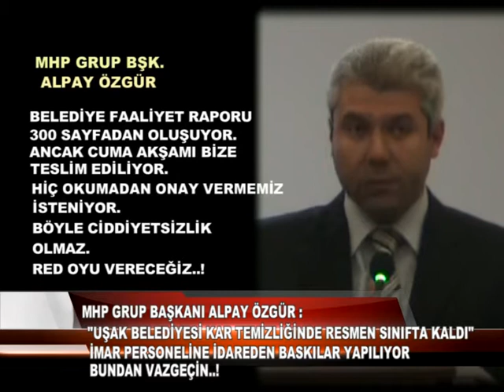MHP ALPAY ÖZGÜR MECLİS 1